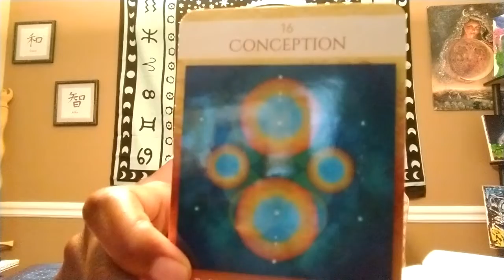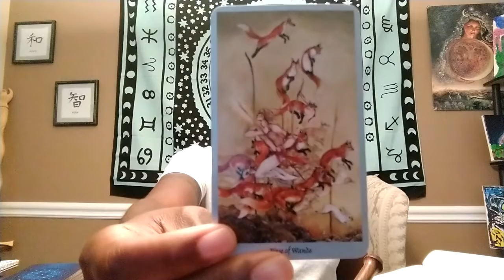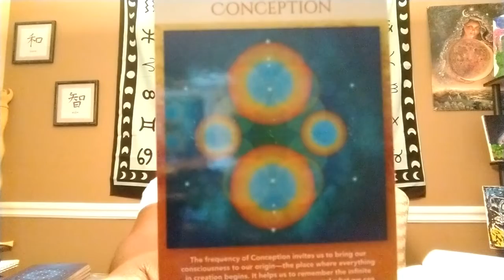Daily Reading Aug 15 2018: Drop Your Guard and Surrender to Love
Beloved Starchild,

The Moon today shifts into the third decan of Libra, which is ruled by Gemini. Though it makes some difficult aspects to begin the day, to Neptune and Pluto, the Moon will also sextile the Sun in Leo. This will bring about a bit of a spark that will encourage us to find some sort of stability and peace. This comes from dropping our guard and surrendering to the Love in every moment. Love is all that exists, however, sometimes we think otherwise. Today will be an important day of connecting our Mind to our Hearts, mending that relationship, so we may realize and actualize that we are infinite beings, and that truly, anything is possible. Namaste.

BUY MY LATEST BOOK HERE:

Music Clip-
IZECOLD- Swiggity
ASTR- Activate Me (Hoodboi Remix)